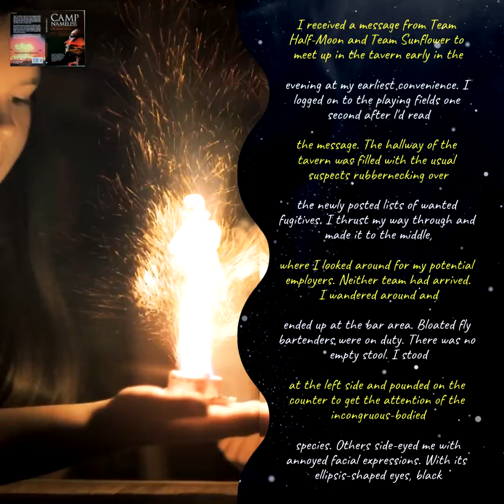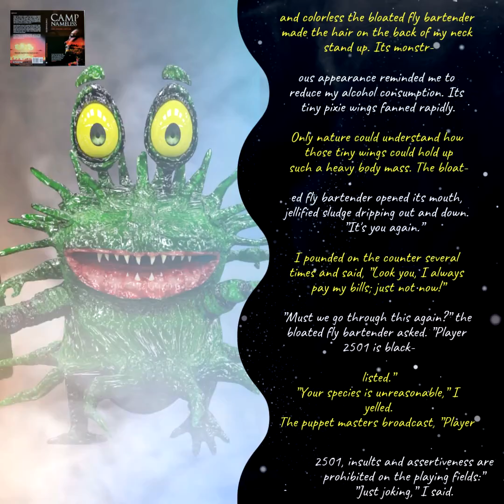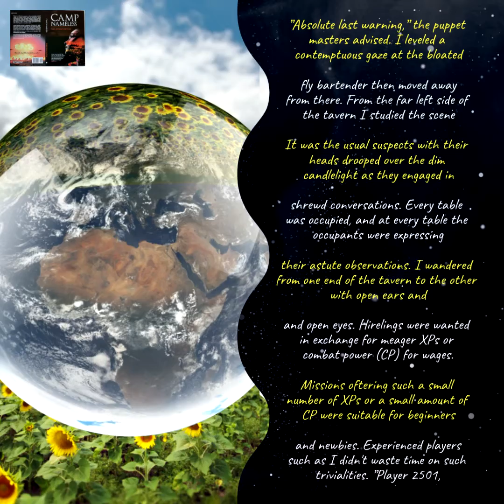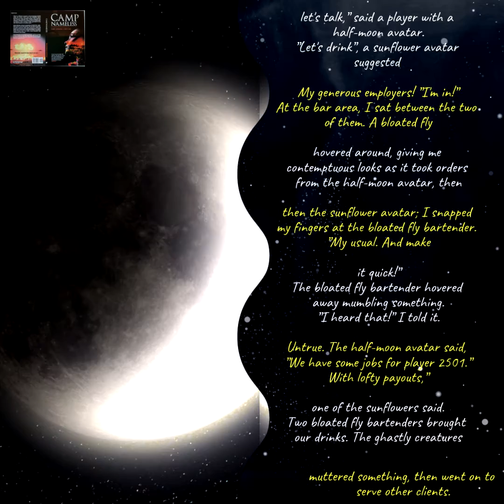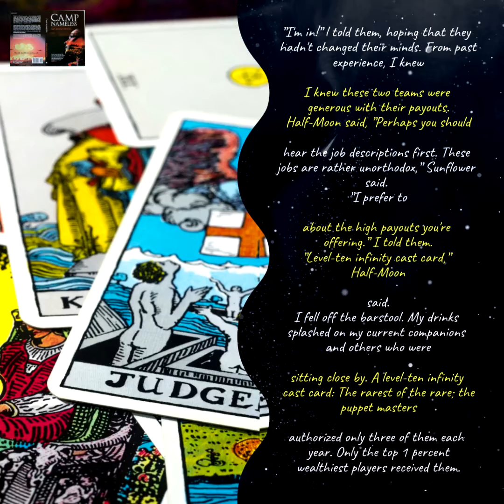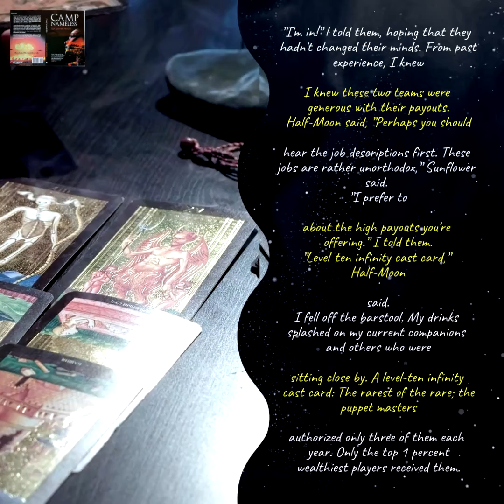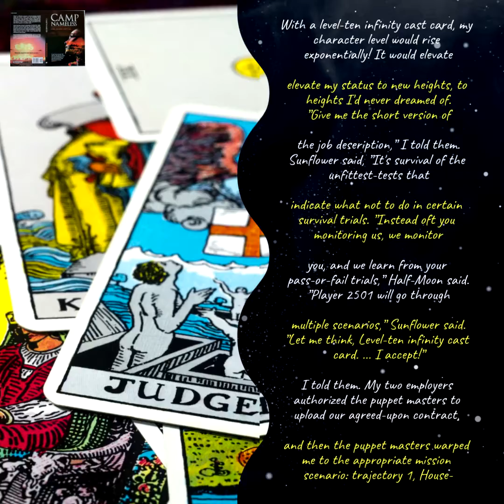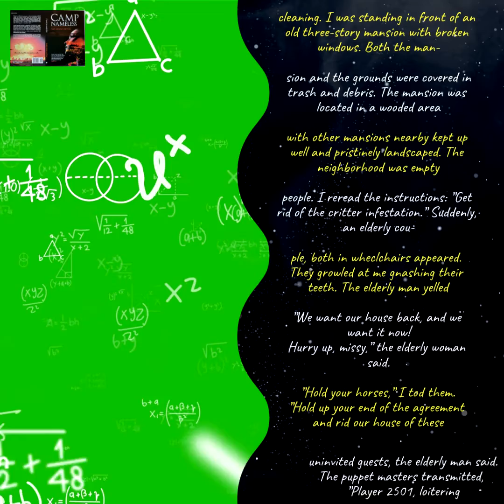🇩🇰 Omvendt funktionssaga (Ch.11, Ep.1, 21Jan2021) Denmark